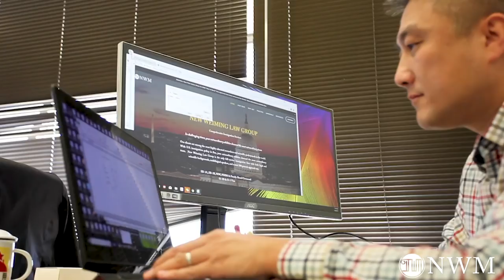2018年11月最新绿卡面试亲身经历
更新信息，11月去参加视频中提到的这个面试的绿卡申请人，我们的客户，在面试以后已经获得了I-485批准，全家，包括主申请人，配偶，和子女，都已经拿到了绿卡。
7925 JONES BRANCH DRIVE SUITE 5150, TYSONS, VA, 22102